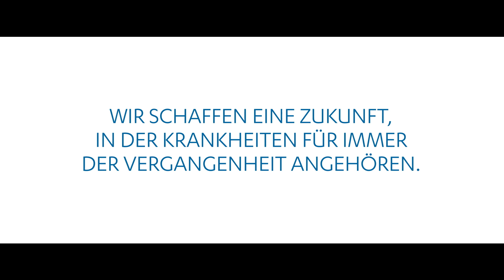Unser Janssen-Versprechen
Wir arbeiten bei Janssen jeden Tag an unserer Vision einer Zukunft, in der Krankheiten der Vergangenheit angehören.